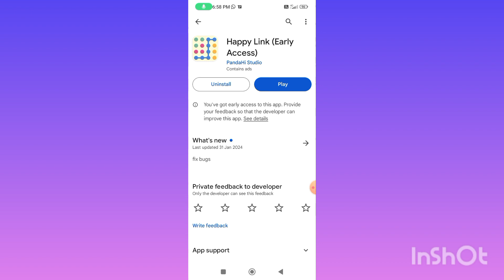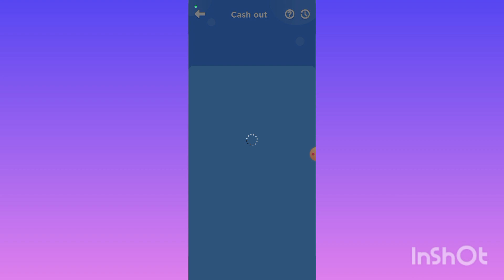Happy Link App | Real Or Fake | Happy Link App Withdrawal